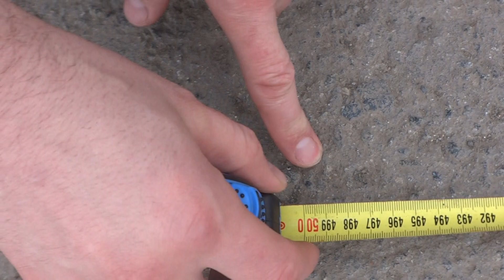Буксировка авто-силовой экстрим от Каролины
Буксировка авто-силовой экстрим от Каролины Черных ,11лет.Авто 1000кг.